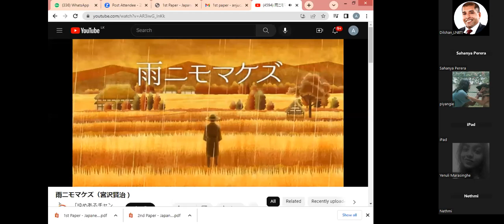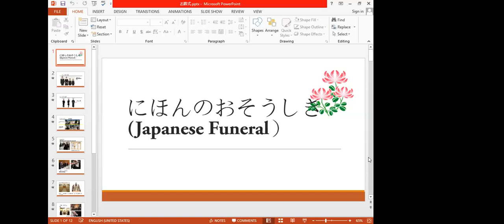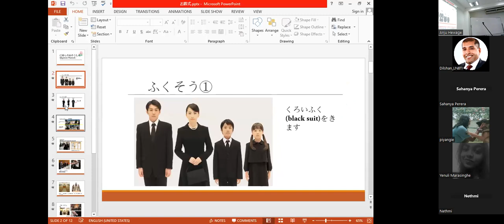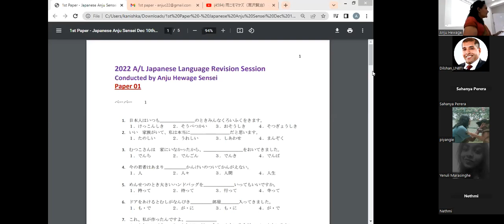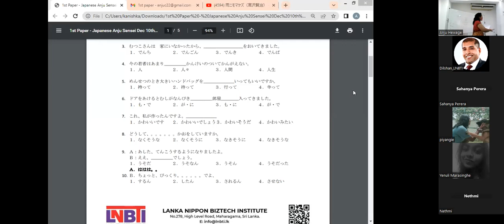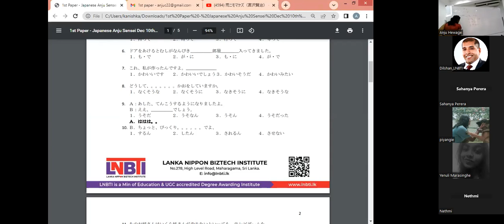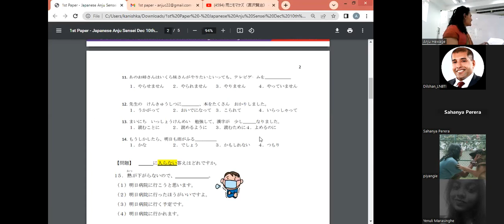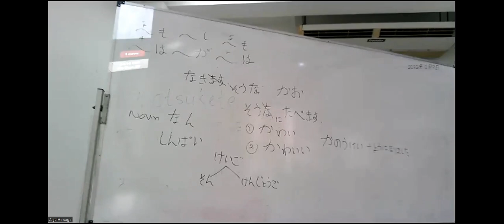PART 01 - 2022 A/L Japanese Language Revision Session conducted by Anju Hewage Sensei